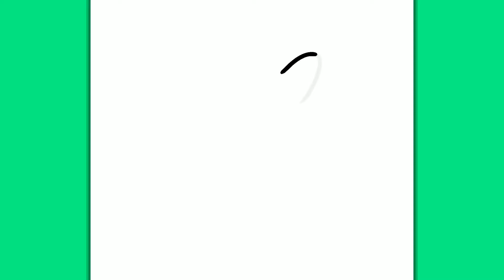HOW TO DRAW A UNICORN KAWAII | Easy drawings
Fairies, dragons, wizards, unicorns and so on. All cratures we dream could exist so that our lives could become much more interesting! Unfortunately these animals remain in our tvs and books, but also on my youtube channel! Are you ready to begin drawing? Let's goo!